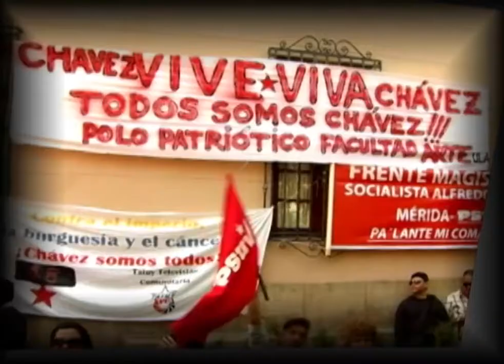Aquí Tatuy Informa: Asamblea de ciudadanos en la Esc. Técnica Industrial Robinsoniana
La resolución 0058 relativa a la conformación de los consejos educativos en las instituciones educativas del país, fue el motivo principal para convocar una asamblea de ciudadanos y ciudadanas en la Escuela Técnica Robinsoniana Industrial, ubicada en la parroquia Domingo Peña del Municipio Libertador del Estado Mérida.